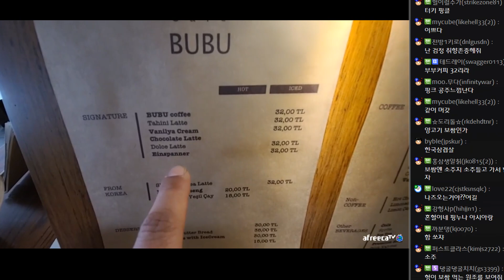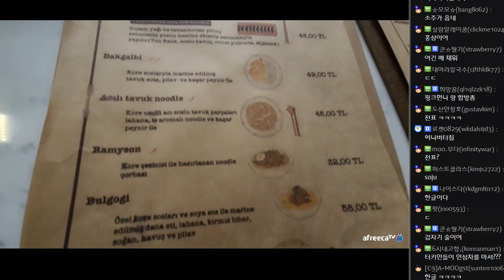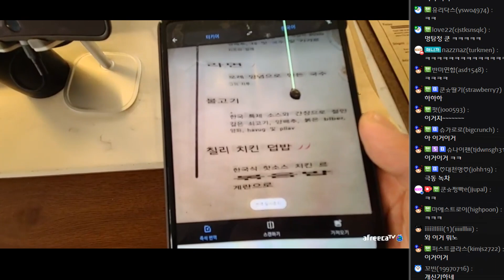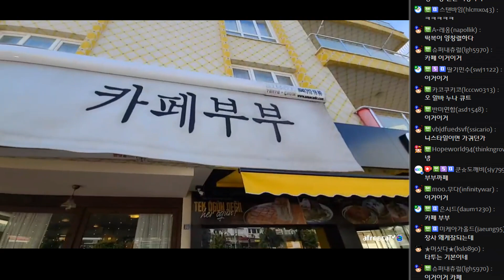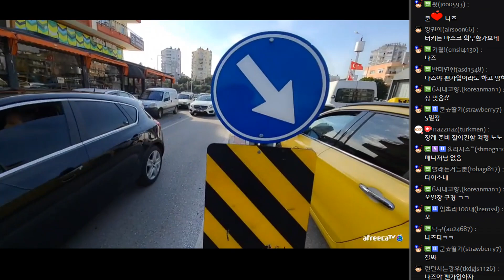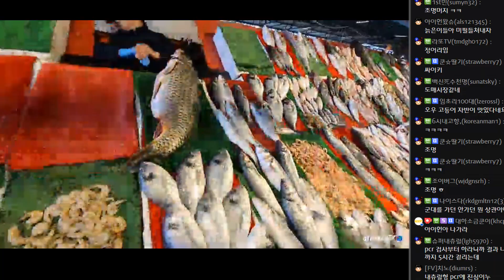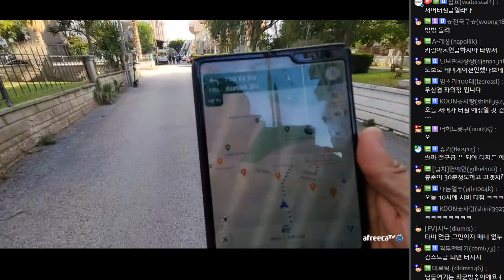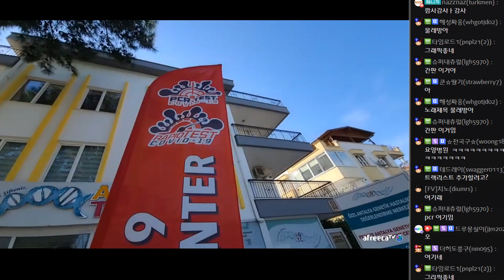밥 먹고 있는데 찾아온 소녀❤ 220206 [3] - KoonTV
220206

밥 먹고 있는데 찾아온 소녀❤
최군의 첫 해외여행 터키 안탈리아 편!